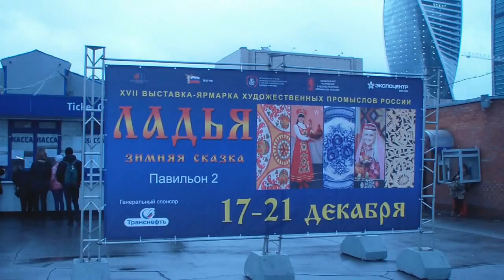Обзор выставка Ладья Пятигорская бронза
декабрь 2014 год